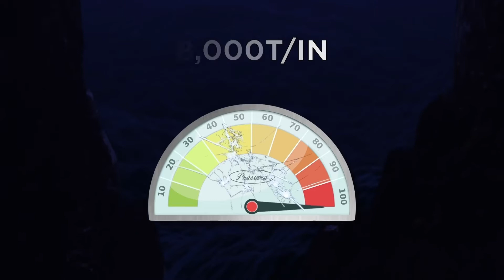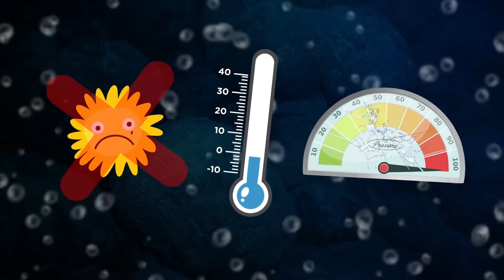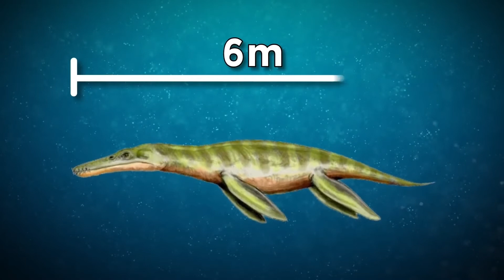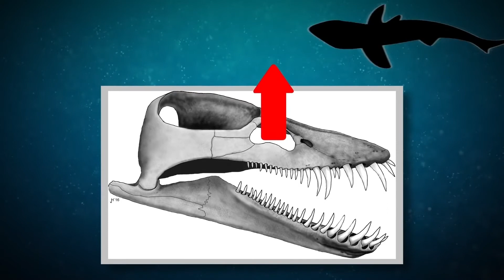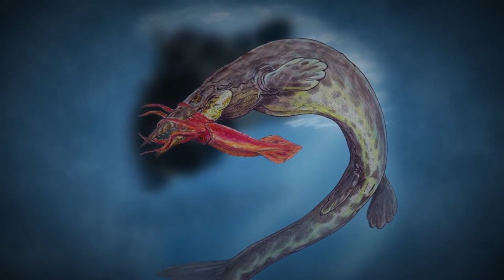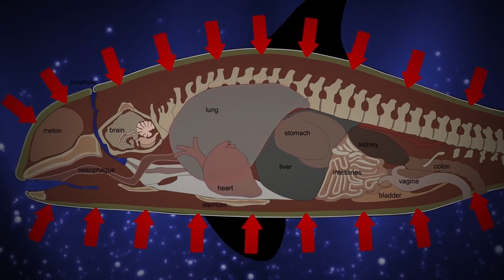Krasse Kreaturen, Die In Den Tiefen Des Marianengrabens Leben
Lass mich Dir die bizarren Kreaturen zeigen, die den Marianengraben ihr Zuhause nennen, und ich wette, Du wirst sie furchteinflößender finden als einen Megalodon.

Legal Stuff.